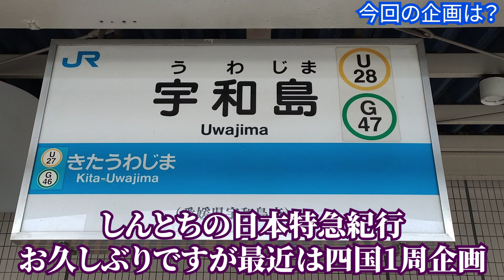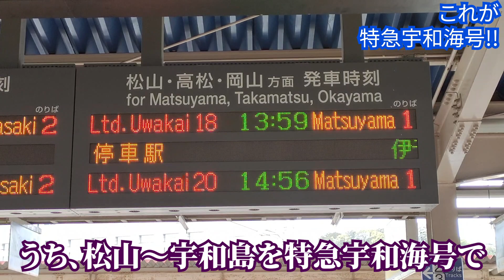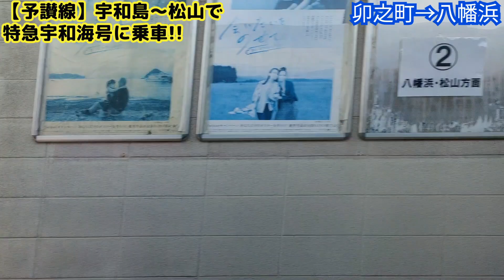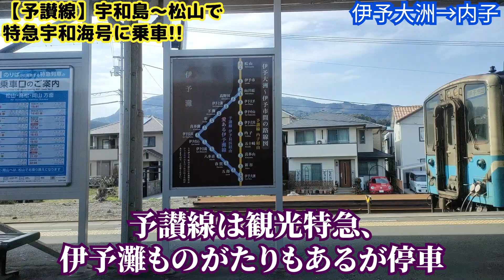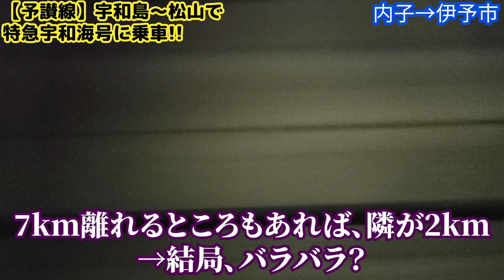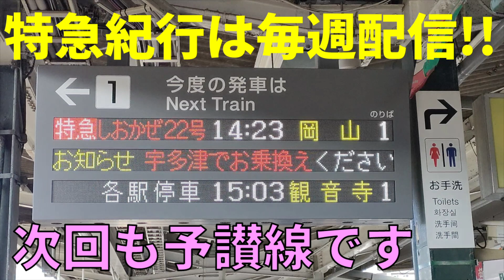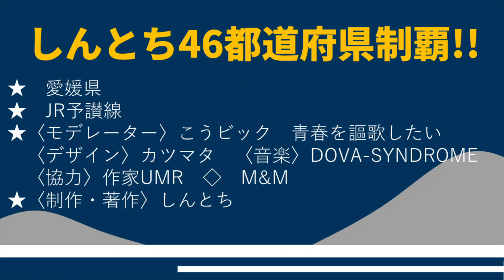(53)【四国最西端】2000系大活躍!!特急"宇和海"号に乗ってみた！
★祝10000人突破！
引き続き、「特急紀行」と「スーパー私鉄大作戦」ではコメントが可能です！
他の視聴者の皆様に共有するかは、チャンネルの判断とさせて頂きます。
コメント欄が開放されていない際は、動画の感想やしんとちへのメッセージは何でもフォームをご利用ください。

★SNS・問い合わせ先
Twitterでは、配信後一言ウラ話を呟き中。
また、御用の方は、しんとちの何でもフォームにお願いします!!